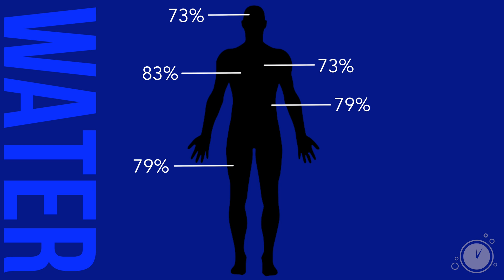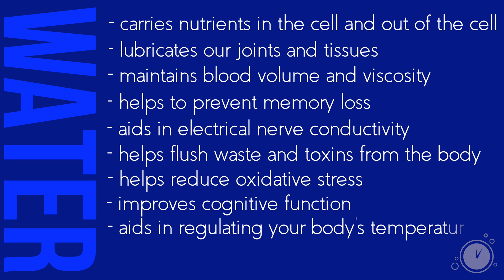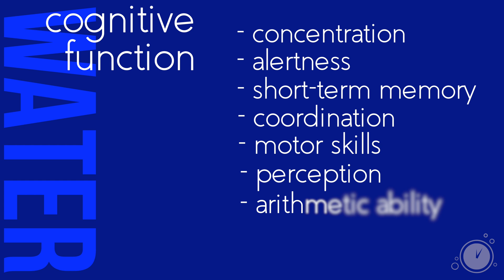Benefits of Drinking WATER! - Ep. 17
How much WATER do you drink?
H2Minutes is not only passionate about H2 but we LOVE WATER! Check out how H2Minutes dives into the subject of water!

Sources
Water usage in the US: